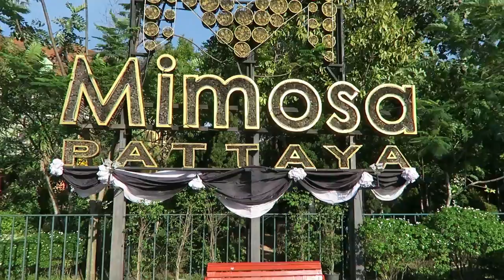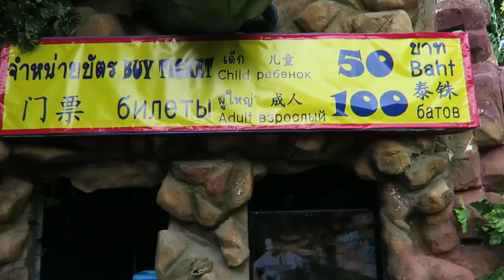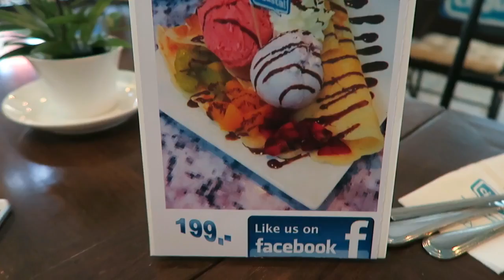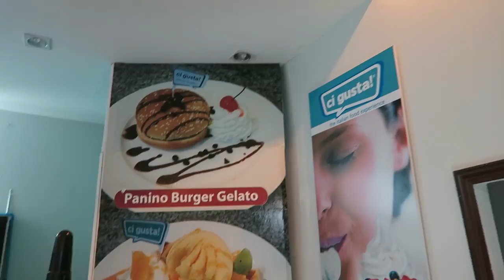PATTAYA, MIMOSA LADYBOY CABARET SHOW Vlog 140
Camera equipment i use for vlogging

If you can do this it will help me and my channel.
Many Thanks !

I am an expat living in Pattaya Thailand, I am showing you the area not just the Bars and clubs but everything that Pattaya has to offer you whether on Holiday or an Expat living here !

Join my Facebook page at Kev-in Thailand

Edited using
Wondershare Filmora